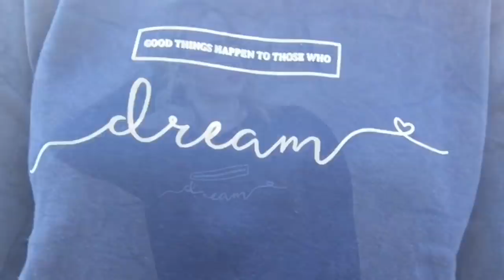NOVEDADES PRIMARK SEPTIEMBRE 2018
Nayade !